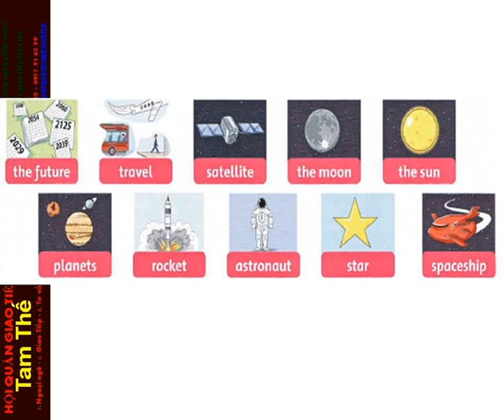FF4 CD1 46